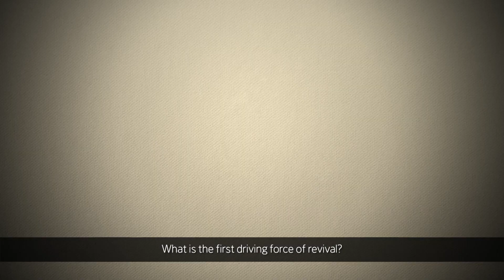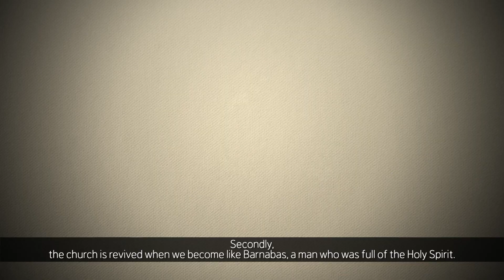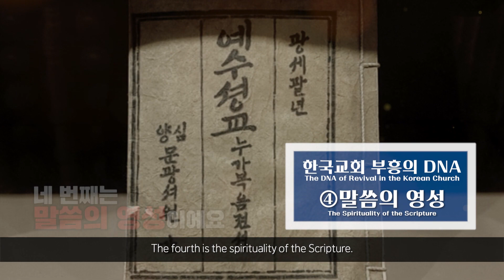[사랑의교회 3분 미라클 | ENG/FR. sub] K-부흥 가능한가? K-Revival Feasible?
사도행전 11장 19~30절 | 오정현 목사

19  그 때에 스데반의 일로 일어난 환난으로 말미암아 흩어진 자들이 베니게와 구브로와 안디옥까지 이르러 유대인에게만 말씀을 전하는데
Now those who had been scattered by the persecution in connection with Stephen traveled as far as Phoenicia, Cyprus and Antioch, telling the message only to Jews.

20 그 중에 구브로와 구레네 몇 사람이 안디옥에 이르러 헬라인에게도 말하여 주 예수를 전파하니
Some of them, however, men from Cyprus and Cyrene, went to Antioch and began to speak to Greeks also, telling them the good news about the Lord Jesus.

21 주의 손이 그들과 함께 하시매 수많은 사람들이 믿고 주께 돌아오더라
The Lord's hand was with them, and a great number of people believed and turned to the Lord.

22 예루살렘 교회가 이 사람들의 소문을 듣고 바나바를 안디옥까지 보내니
News of this reached the ears of the church at Jerusalem, and they sent Barnabas to Antioch.

23 그가 이르러 하나님의 은혜를 보고 기뻐하여 모든 사람에게 굳건한 마음으로 주와 함께 머물러 있으라 권하니
When he arrived and saw the evidence of the grace of God, he was glad and encouraged them all to remain true to the Lord with all their hearts.

24 바나바는 착한 사람이요 성령과 믿음이 충만한 사람이라 이에 큰 무리가 주께 더하여지더라
He was a good man, full of the Holy Spirit and faith, and a great number of people were brought to the Lord.

25 바나바가 사울을 찾으러 다소에 가서
Then Barnabas went to Tarsus to look for Saul,

26 만나매 안디옥에 데리고 와서 둘이 교회에 일 년간 모여 있어 큰 무리를 가르쳤고 제자들이 안디옥에서 비로소 그리스도인이라 일컬음을 받게 되었더라
and when he found him, he brought him to Antioch. So for a whole year Barnabas and Saul met with the church and taught great numbers of people. The disciples were called Christians first at Antioch.

27 그 때에 선지자들이 예루살렘에서 안디옥에 이르니
During this time some prophets came down from Jerusalem to Antioch.

28 그 중에 아가보라 하는 한 사람이 일어나 성령으로 말하되 천하에 큰 흉년이 들리라 하더니 글라우디오 때에 그렇게 되니라
One of them, named Agabus, stood up and through the Spirit predicted that a severe famine would spread over the entire Roman world. (This happened during the reign of Claudius.)

29 제자들이 각각 그 힘대로 유대에 사는 형제들에게 부조를 보내기로 작정하고
The disciples, each according to his ability, decided to provide help for the brothers living in Judea.

30 이를 실행하여 바나바와 사울의 손으로 장로들에게 보내니라
This they did, sending their gift to the elders by Barnabas and Saul.